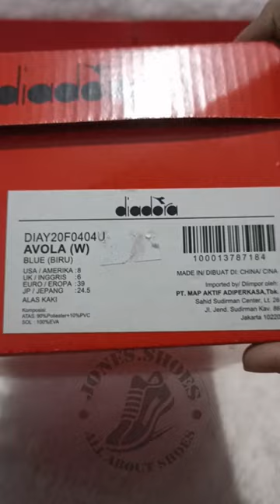Diadora Avola Blue